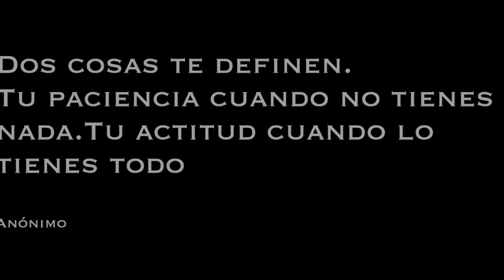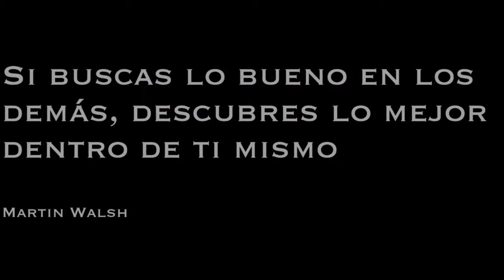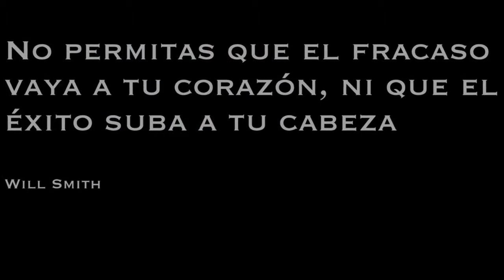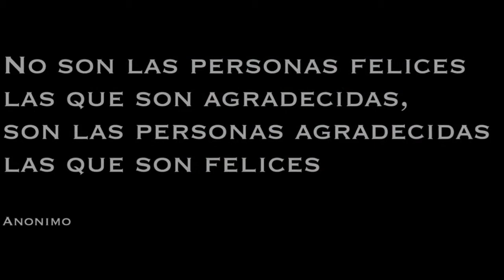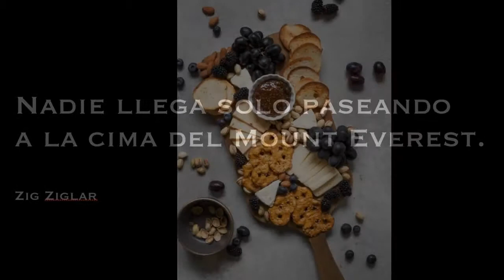Exquisiteces multicolor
Regalo el PDF del video, Cliquea en MOSTRAR MAS

Suscripción al Canal Youtube para recibir un cortísimo video de motivación diaria

REGALO de un precioso libro de imágenes y frases de 30 paginas

ademas de un Newsletter mensual ( con 4 posts) sobre Arte y Artesanía del mundo:

Los posts se editan semanales en 3 idiomas - español/ ingles/aleman, con poco texto pero muchas imágenes